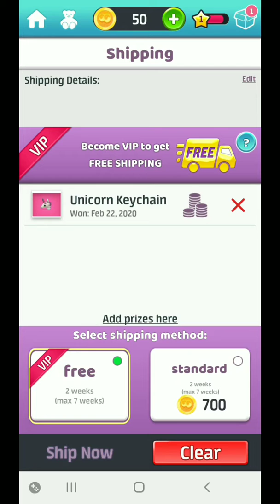Clawee - A Real Claw Machine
Playing Clawee - A Real Claw Machine The Game By Gigantic Ltd.